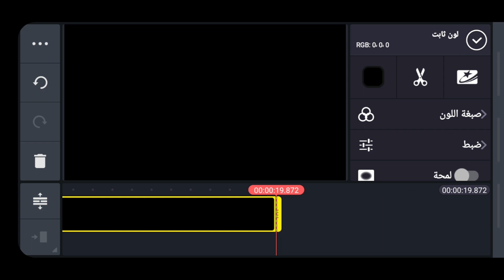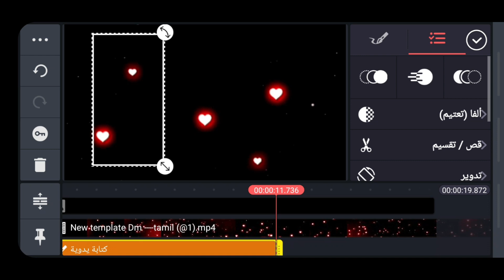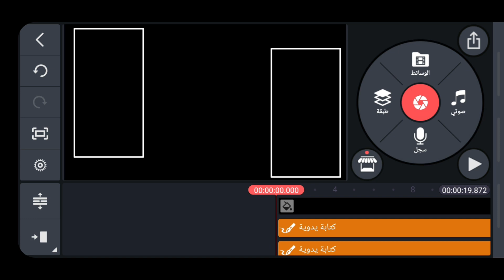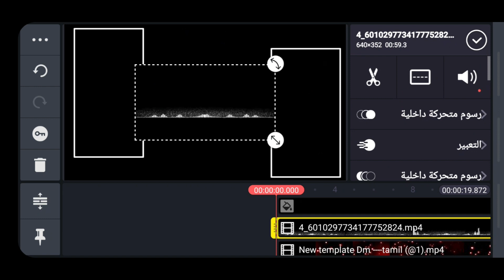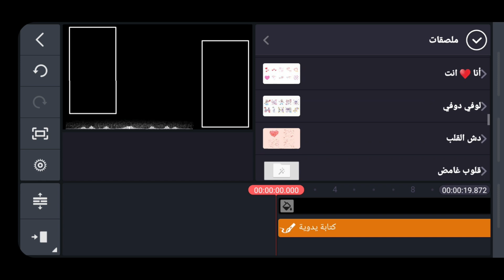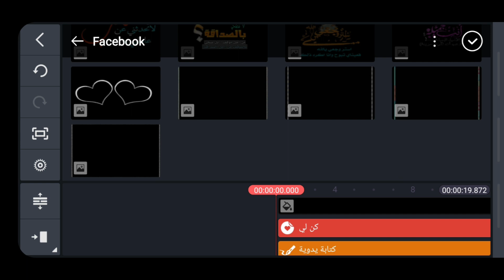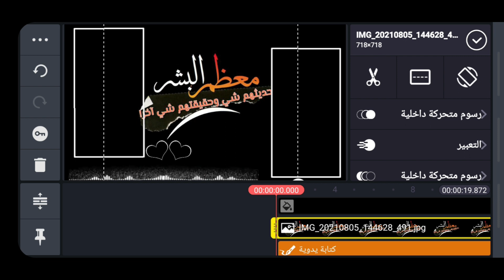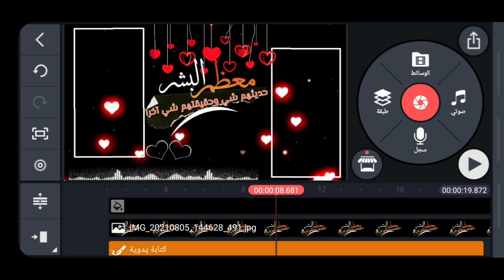طريقة صنع شاشة سوداء /أكثر شرح مطلوب تصميم شاشة سوداء ببرنامج كين ماستر/